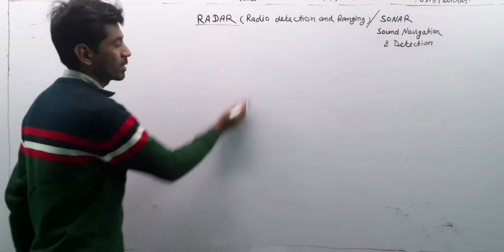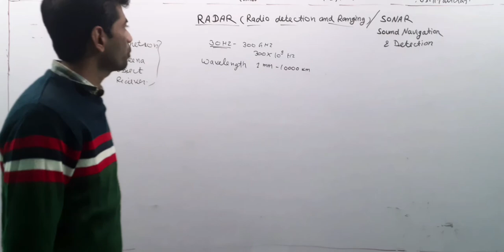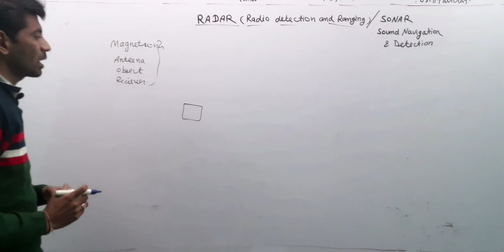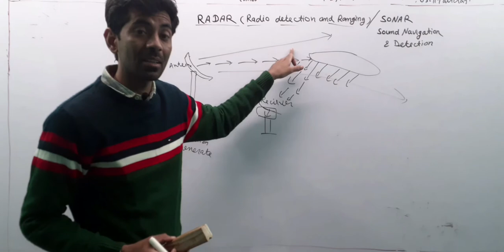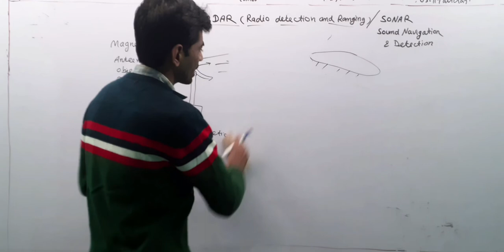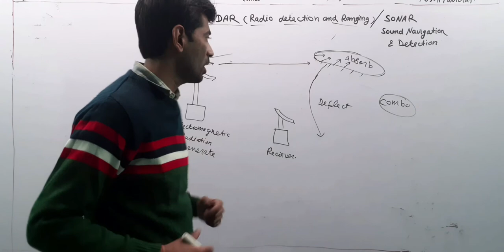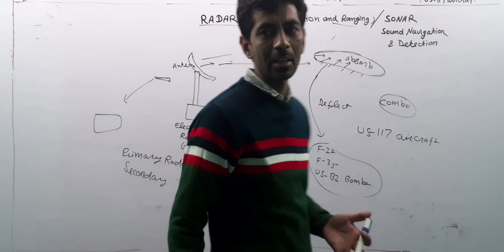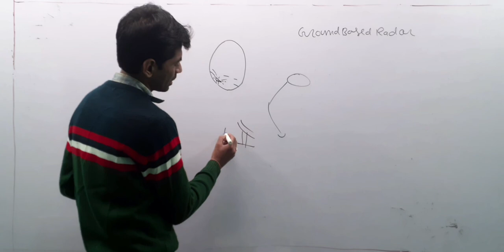How Radar works? राडार से कैसे बच जाते है एयरक्राफ्ट ?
राडार  से कैसे बच जाते है एयरक्राफ्ट ? how radar works?
which technology is used  in aircraft ?